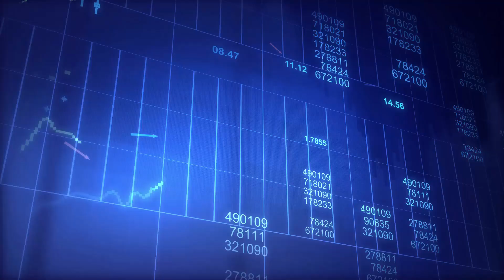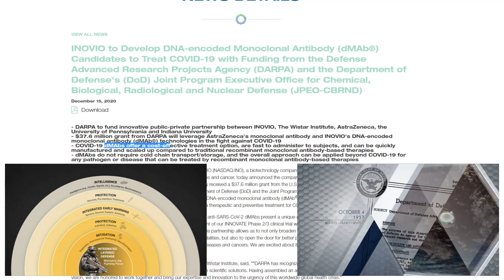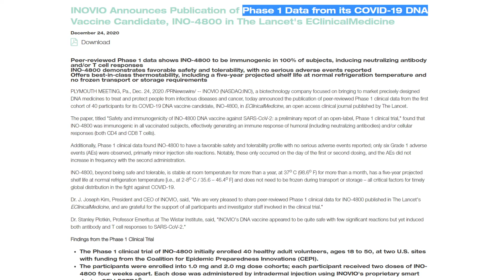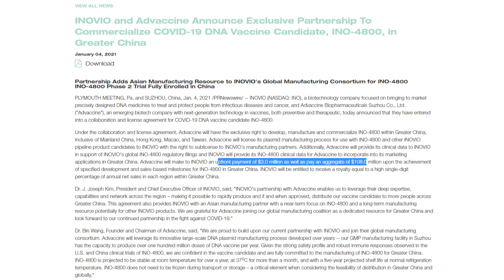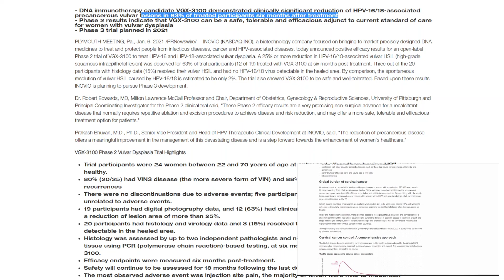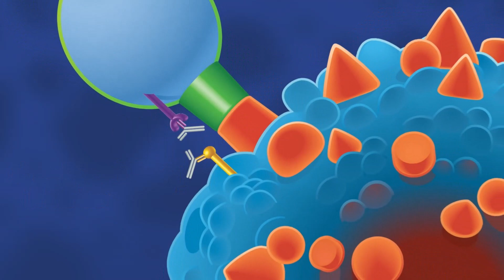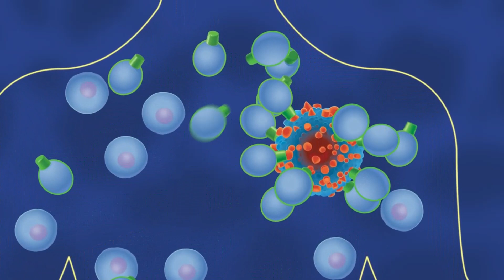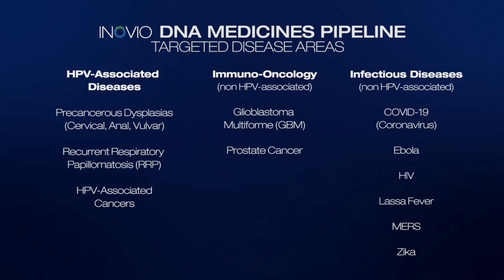INO Inovio Stock Will Explode in 2021 (Sleeping Beauty of Pharma Will Wake Up & Dominate)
Hello, today we talk about INO Inovio Stock and how I think INO will explode in 2021. Inovio CEO Dr. Kim recently held a talk with H.C. Wainwright which there are many hints and breadcrumbs for us investors to piece together. Inovio looks likely to run up on the technical chart and fundamentally we have lots of catalysts incoming. Inovio is the sleeping beauty of the Pharma world!

Timestamps;
00:00​ - Intro
01:37 - 1 | News and Updates
10:07 - 2 | Price Action & Price Targets
12:09 - 3 | Dr Kim on the Future of Inovio

With ARKX Space ETF coming in March we need to look at some stocks which are going to rise up as a result. Here I talk about NPA Spac stock and CPSH Stock which could likely benefit in the run up

Want to get exposure in Crypto and Block Chain? Check our this ETF BLOK that could be a great hedge and winning move for 2021

PACB is my next big stock to load up long term. The genomic space is going exponential. See for yourself

Palantir PLTR Part1 stock analysis and bullish $500 thesis -